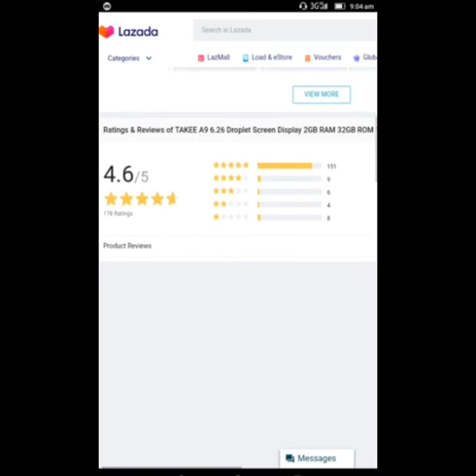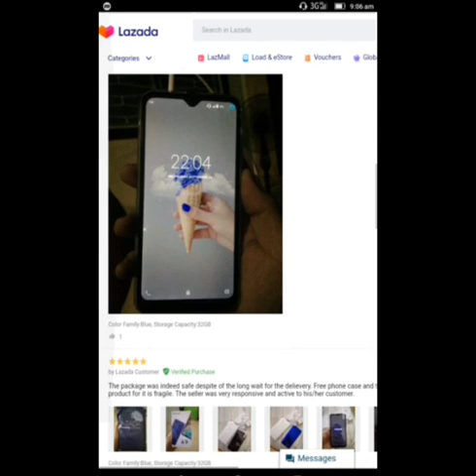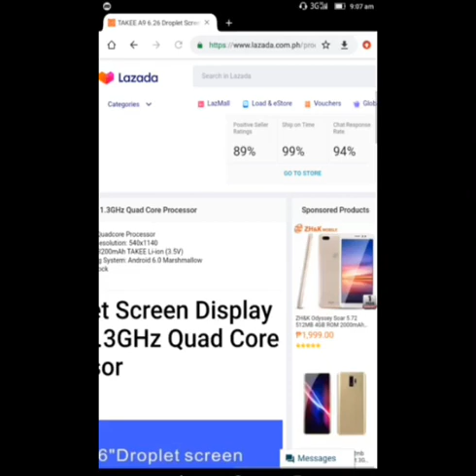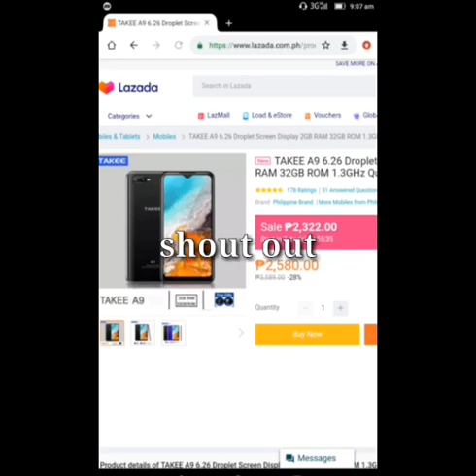Takee a9 reviews and ratings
Buy at lazada